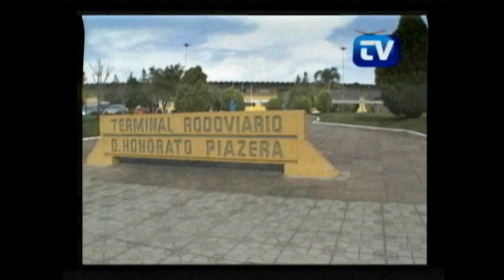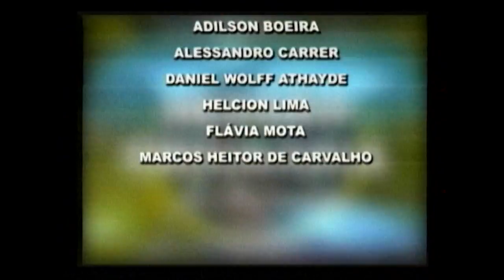Sessão Ordinária 24 05 2016